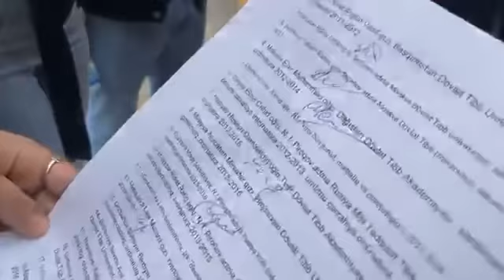Xaricdə təhsil alan həkimlər Səhiyyə Nazirliyi qarşısında etiraz edir